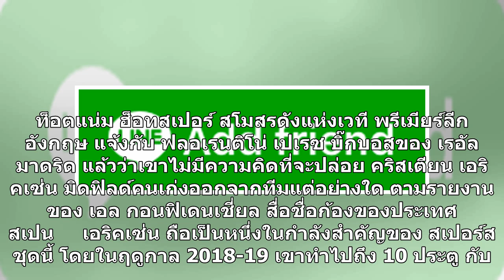ราชันส่อแห้ว!ปธ.สเปอร์สบอกเปเรซไม่ขายเอริคเซ่น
เอล กอนฟิเดนเชี่ยล สื่อของสเปน ตีข่าว แดเนี่ยล เลวี่ บิ๊กบอส สเปอร์ส บอกกับ ฟลอเรนติโน่ เปเรซ ประธาน เรอัล มาดริด ตอนที่พวกเขาไปกินข้าวเย็นด้วยกันว่าจะไม่ขาย คริสเตียน เอริคเซ่น ดาวเตะชาวเดนมาร์กให้กับ "ราชันชุดขาว" แน่นอน เพราะต้องการให้ เมาริซิโอ โปเช็ตติโน่ กุนซือของทีมมีตัวเลือกดีๆ ให้ใช้งานในฤด...